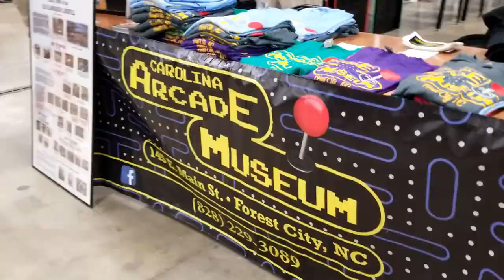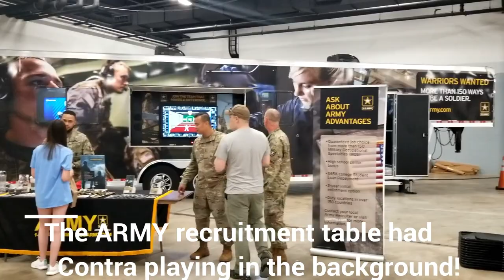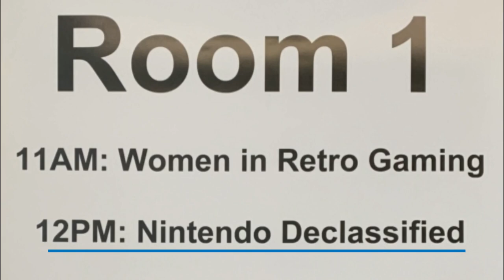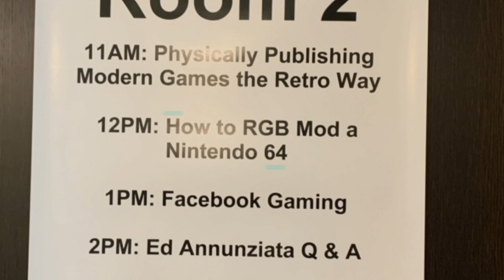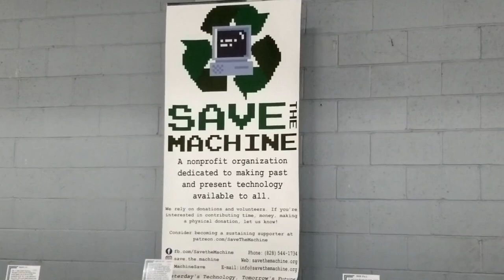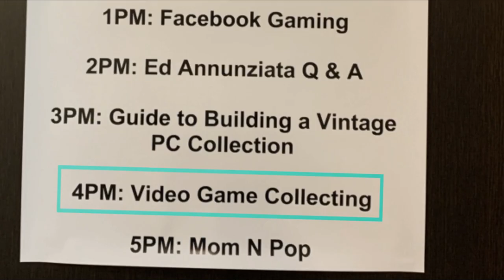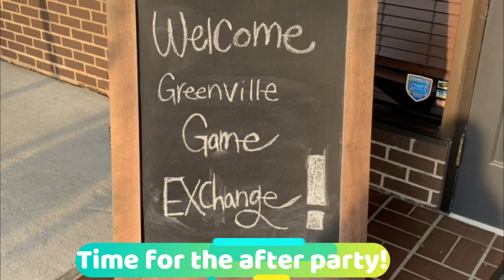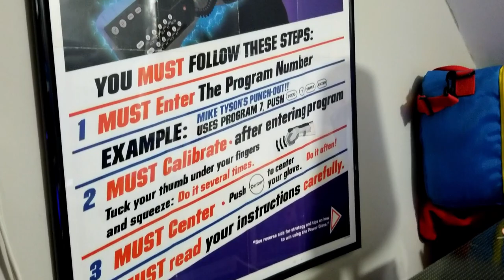SEGE 2021 -- Southeast Game Exchange -- Floor Tour Day 1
We made it!!!  Do You Nerd has landed at SEGE and the 12 hour drive was worth the weekend in Greenville, South Carolina for the Southeast Game Exchange.  This stellar convention has over 100 vendors and an amazing selection of retro and modern games and gaming themed pieces on hand.  Best of all for us was the time we spent FINALLY meeting up with so many incredible YouTubers!

End Credit Art by:
Pit  @GlitchyNPC

BONUS ROOM BLITZ from DONKEY KONG COUNTRY on CLASSICAL GUITAR!!

MARIO 2 on CLASSICAL GUITAR - Basically the hardest thing I've ever played

Super Mario 64 - File Select Music on Classical Guitar

Simian Segue from DONKEY KONG COUNTRY on GUITAR

GUILE'S THEME on CLASSICAL GUITAR

ANIMAL CROSSING GUITAR COVER - K.K. Bossa